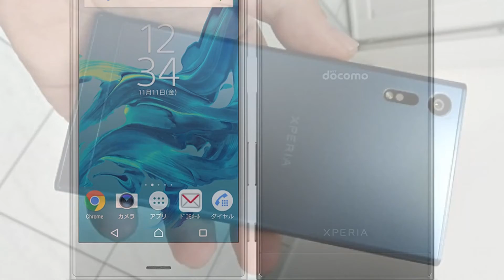Photos of the Sony Xperia XZ SO-01J | Not A Review!